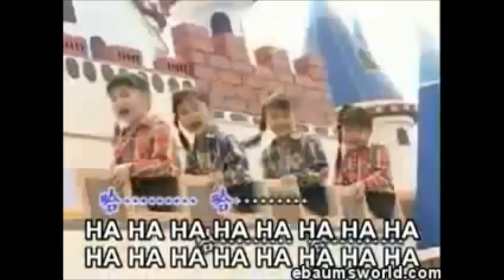Boom Bitch! Get Out The Way!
Help me fund my Kickstarter Project: Kirigami Papercraft Book!